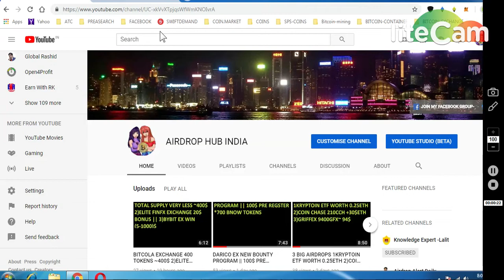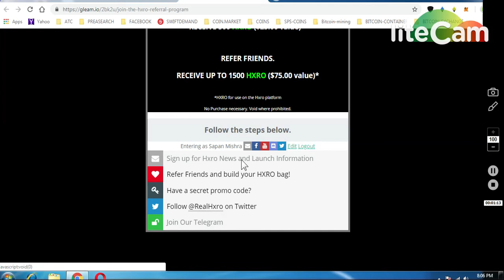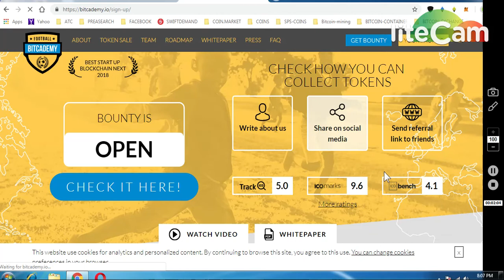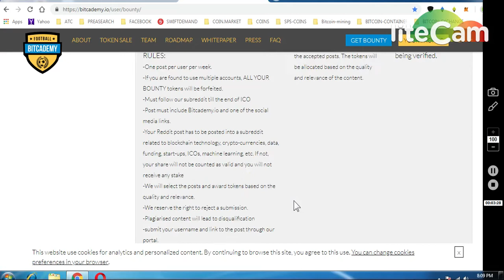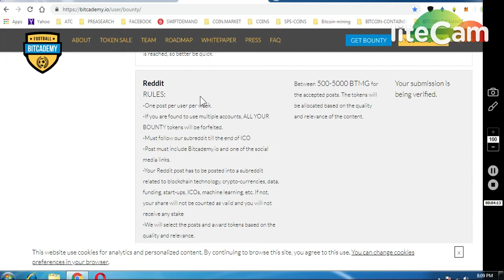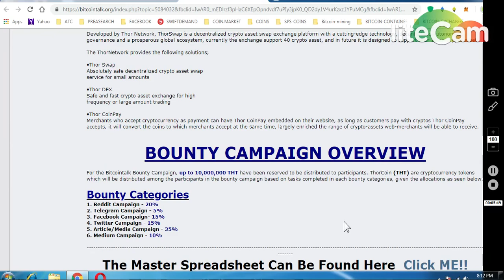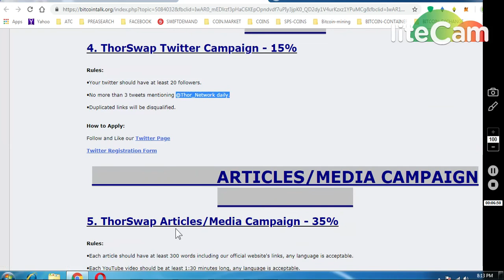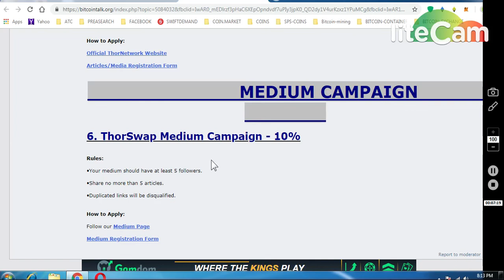1)HOXR AIRDROP ~25$ || 2)BITACADEMY BOUNTY 3)THOR SWAP NETWORK BOUNTY~ 10 MILION THT TOKEN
ONGOING BOUNTIES :
     (WORTH 80-90$)

6) BITDEPOSITARY EXCHANGE EARLY ACCESS (12,90000 TOKENS

7) BINANCE STOP LOSS HINDI || BINANCE एक्सचेंज पर स्टॉप लोस